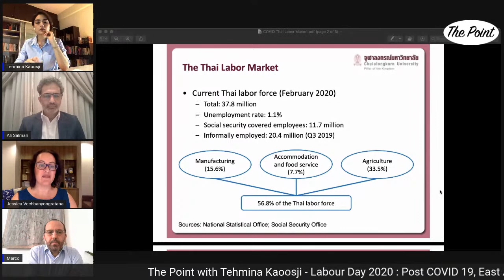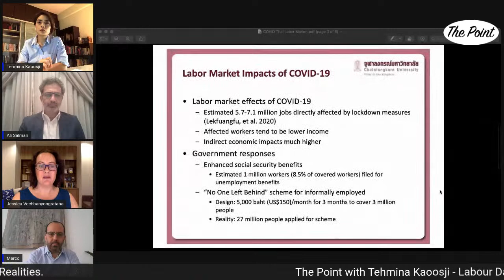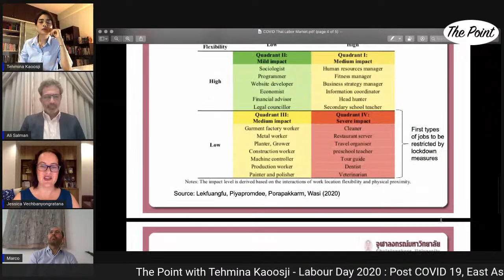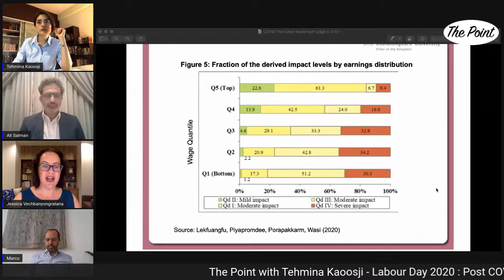The Point With Tehmina Kaoosji - Labour day 2020: Post Covid 19: East Asian Economic Realities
On this episode of "The Point with Tehmina Kaoosji", we are going to explore and try to grasp the challenges facing our developing East Asian economies due to the Covid-19 pandemic. We take a cursory look at the type of economic stimulus packages dished out, their effectiveness and reach.

With SME's consisting over 90% of total establishments throughout the region, the livelihoods of over 50% of the population is under threat, including the expanding gig work economy.  What policies, considerations and repercussions can we expect from governments moving forward? Is true regional economic cooperation going to become an actual reality? What role will economic superpowers have in the region?

Our featured panel guests for this show are:
1) Dr. Jessica Vechbanyongratana - Asst. Professor of Economics, Chulalongkorn University, Bangkok, Thailand

2) Ali Salman - CEO of Institute for Democracy and Economic Affairs (IDEAS) Malaysia

3) Marco Marchese - Economist & Policy Analyst, Centre for Entrepreneurship, SME's & Cities, Organisation for Economic Co-operation and Development (OECD), France

Hosted & Produced by: Tehmina Kaoosji
Executive Producer: Puya B.E